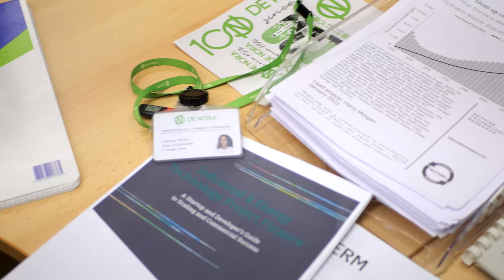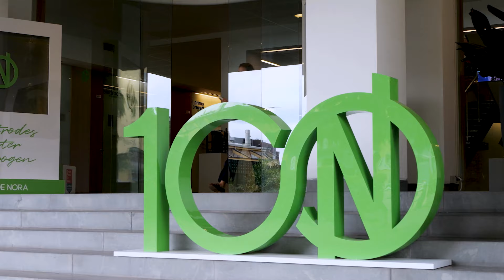We are De Nora - Alessandra Revelli ep. 5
As a student-friendly company, we are committed to helping everyone develop the skills and competencies essential for their future growth. In the latest episode of our We Are De Nora series, we shine a spotlight on Alessandra Revelli, a remarkable Junior Market Data Analyst in our Energy Transition & Hydrogen Business Unit.

Alessandra’s journey with us began when she was still a student completing an innovative thesis project on the Life Cycle Assessment of our Dragonfly® electrolyzer. Her passion for sustainability and her technical knowledge have driven her to explore the hydrogen market and contribute to our pioneering technologies. 🌱💡

Discover Alessandra's story and her contribution to our leadership in the energy transition.